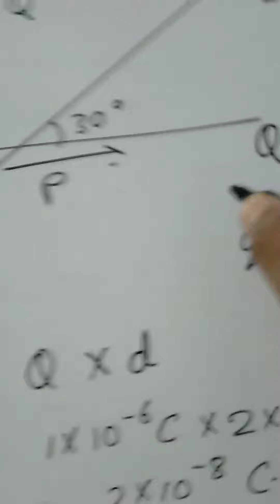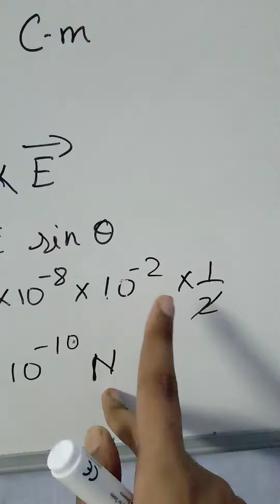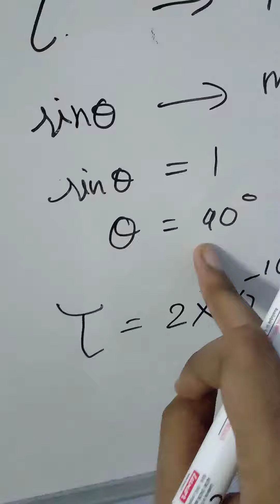Electric dipole numerical